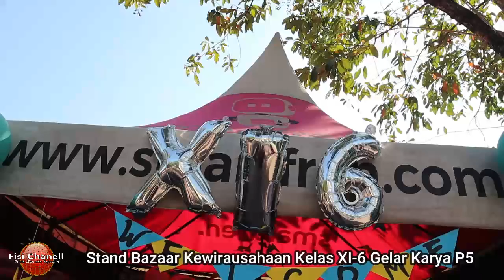Bazzar Kewirausahaan Gelar Karya P5 SMAGOTA 2023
Bazzar Kewirausahaan Siswa kelas XI SMAN 1 Gondang Tulungagung dalam Gelas Karya P5 (Proyek Penguatan Profil Pelajar Pancasila) tahun 2023 merupakan kegiatan nyata siswa sebagia bagian dari Kurikulum Merdeka